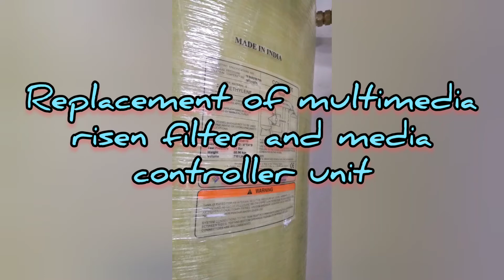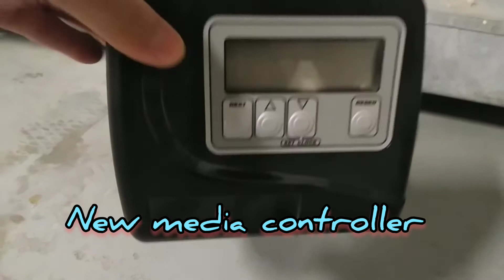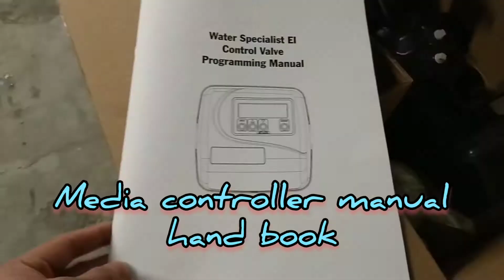Multimedia filter and media controller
Replacement of multimedia filter and media controller repair fypシ fypシ゚viral